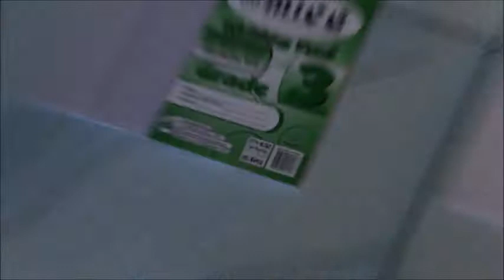Uniforms and school supplies